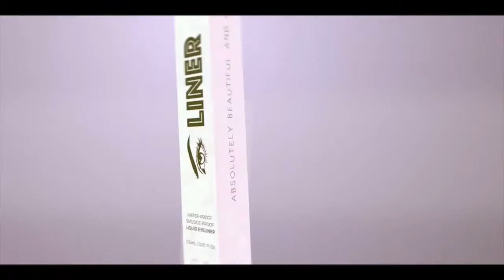နန္းျမတ္တို႔မဂၤလာပြဲမွာ သတို႔သား၊သတို႔သမီး အရံ လုပ္ျဖစ္တဲ့ ခ်စ္သူစုံတြဲ ေက်ာ္ထြဋ္ေဆြ နဲ႔ နန္းသူဇာ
## "ျမန္မာ႐ိုးရာအရေဆာင္တဲ့ မဂၤလာပြဲမွာ စင္ေပၚတက္ထိုင္ရတာေတာ့ ပထမဆုံးပါပဲ"
နန္းျမတ္တို႔မဂၤလာပြဲမွာ သတို႔သား၊သတို႔သမီး အရံ လုပ္ျဖစ္တဲ့ ခ်စ္သူစုံတြဲ ေက်ာ္ထြဋ္ေဆြ နဲ႔ နန္းသူဇာ တို႔ ကို ခဏတာေတြ႕ဆုံခိုက္ ။